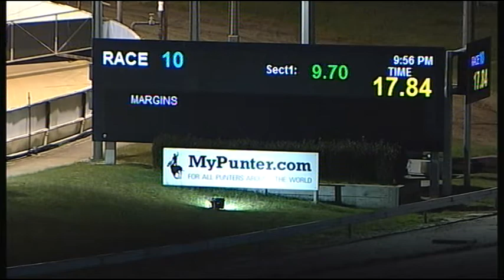CRN WED 12 JUL 17 R10